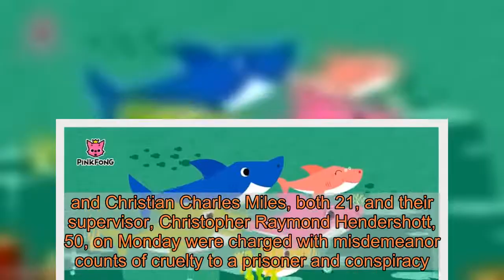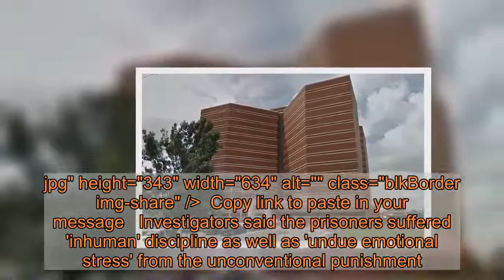Ex-jail employees charged for playing 'Baby Shark' on repeat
Two former Oklahoma jail employees and their supervisor are facing misdemeanor cruelty charges after investigators found they forced inmates to listen to popular children's song 'Baby Shark' on repeat as punishment. At least four prisoners at the Oklahoma County jail were secured to a wall with their hands cuffed behind them while the song played on a loop at a loud volume for hours, prosecutors said on Monday. The separate incidents occurred in an attorney visitation room of the facility last November and December, The Oklahoman reported.    +2 img id="i-6dee4ea173aa3016" src=" height="411" width="634" alt="" class="blkBorder img-share" / Copy link to paste in your message Gregory Cornell Butler Jr. and Christian Charles Miles, both 21, and their supervisor, Christopher Raymond Hendershott, 50, on Monday were charged with misdemeanor counts of cruelty to a prisoner and conspiracy.Butler and Miles are accused of imposing the discipline and Hendershott is accused of knowing about it but not stopping it, the newspaper reported.'It was unfortunate that I could not find a felony statute to fit this fact scenario,' Oklahoma County District Attorney David Prater said.'I would have preferred filing a felony on this behavior.'   Share this article Share Court records do not list an attorney for any of them.According to an affidavit filed in the case, Miles admitted to working with Butler to 'teach [the inmates] a lesson because they felt that disciplinary action within the Detention Center was not working in correcting' their behavior.The song was reported to be a joke between the two and Butler confirmed he had used the room 'as a means of punishment'.   +2 img id="i-2cee4f7a0d9b5cac" src=" height="343" width="634" alt="" class="blkBorder img-share" / Copy link to paste in your message Investigators said the prisoners suffered 'inhuman' discipline as well as 'undue emotional stress' from the unconventional punishment.Hendershott allegedly first learned of the practice on November 23, but failed to take any immediate action against the officers, the paper reported.'This appeared to have led to the Officers continuing to mistreat inmates,' investigators said.Sheriff P.D. Taylor said Monday that Butler and Miles resigned during an internal investigation and that Hendershott retired.'We don't tolerate it,' Taylor said of the mistreatment. 'We always did an excellent job policing ourselves.'The 'Baby Shark' song gained huge popularity two years ago after the company Pinkfong released its first video online. The video has since been viewed more than 6.5billion times.